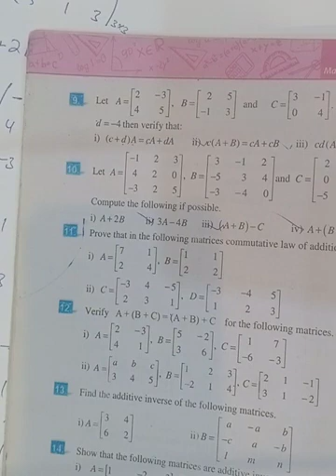Grade-8th: 1.3 Question 10